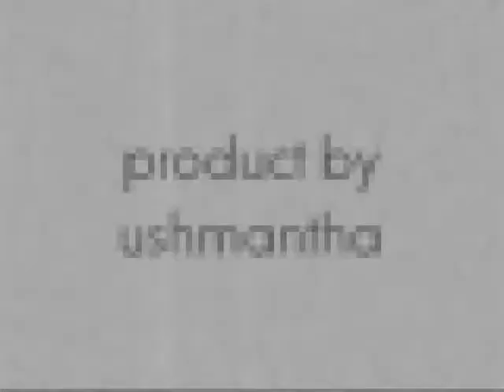me as diha balan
study only